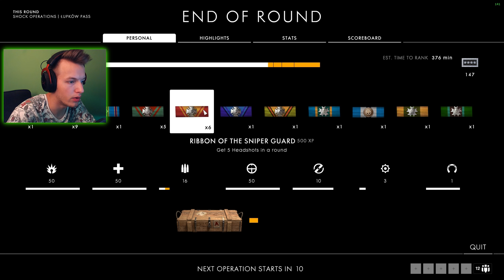1 IN A MILLION SHOT (Battlefield 1)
Read pinned